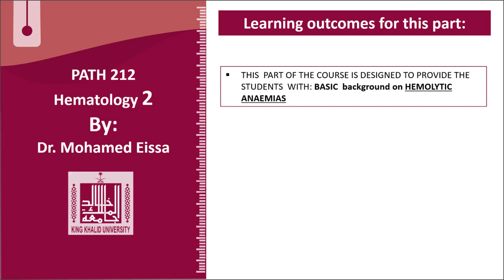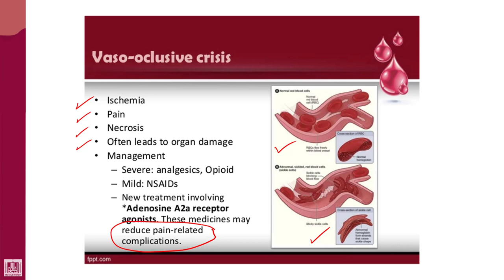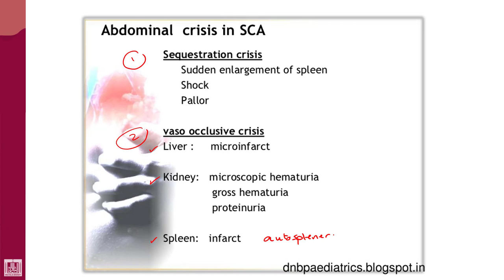Hematology - 2 | U1-L25 | Sickle cell crisis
Lecture - 25 : Sickle cell crisis
1-Types
2- Triggering causes
3- Clinical picture
4- Prevention and treatment